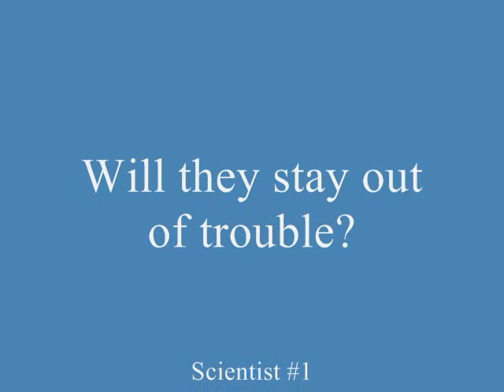Micah and Levi Preparing for a Science Experiment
Micah and Levi asking Dad if they can get some stuff out of the lab for their new experiment.